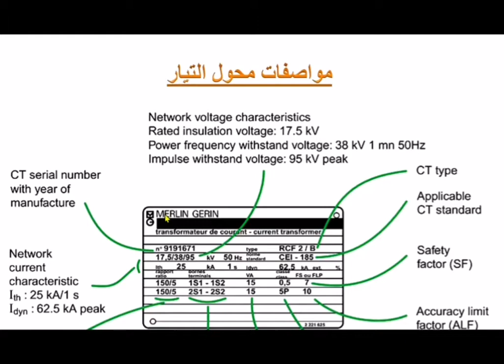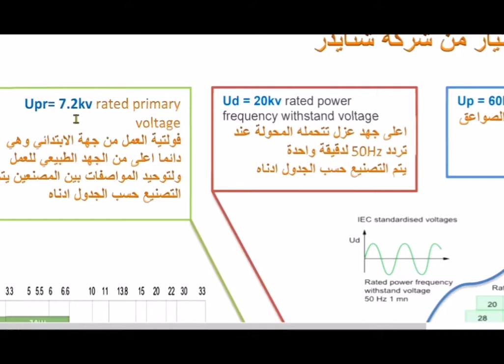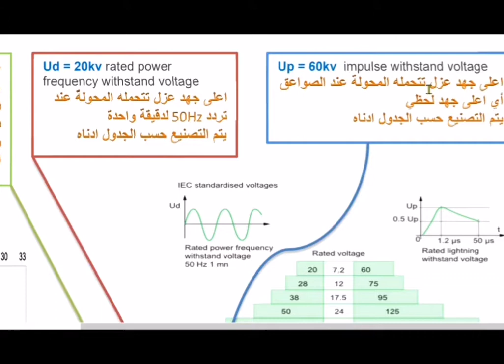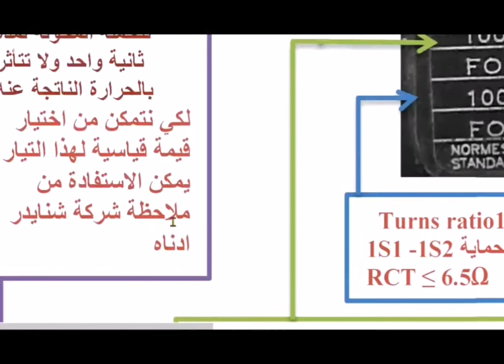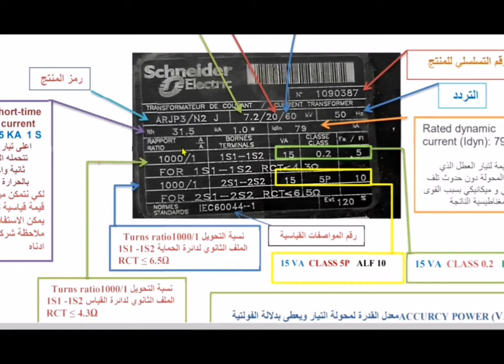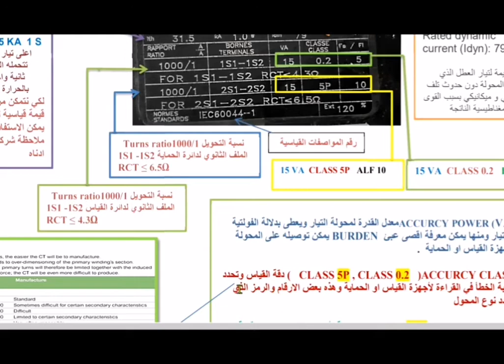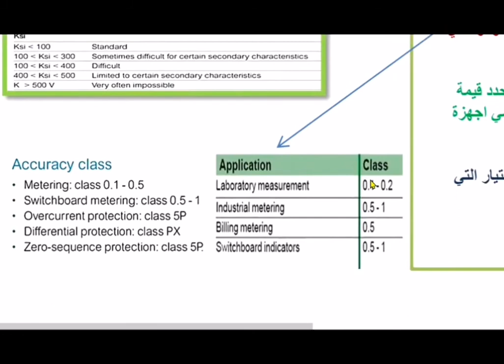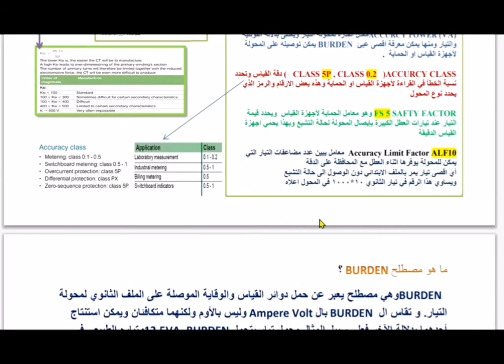محولات التيار 3 محولات التيار لوحة البيانات current transformer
محولات التيار لوحة البيانات
current transformer
ct
محولة التيار
محولة التيار
اهي ال(CT ) CURRNT TRANSFORMER
محولة التيار هي عبارة عن جهاز يستخدم لقياس شدة التيار المتردد ﻭﻇﻴﻔﺔ ﻣﺤﻮﻝ ﺍﻟﺘﻴﺎﺭ ﺃﻥ ﻳﻐﺬﻯ ﺃﺟﻬﺰﺓ ﺍﻟﻘﻴﺎﺱ  / ﺍﻟﻮﻗﺎﻳﻪ ﺑﺘﻴﺎﺭ ﺻﻐﻴﺮ ﺗﺘﻨﺎﺳﺐ ﻗﻴﻤﺘﻪ ﻣﻊ ﺍﻟﺘﻴﺎﺭ ﺍﻷﺻﻠﻰ ﺍﻟﻤﺎﺭ ﻓﻰ ﺍﻟﺪﺍﺋﺮﻩ  وحسب ﻧﺴﺒﺔ ﺗﺤﻮﻳﻞ ﻣﻌﻴﻨﻪ أي تمكننا من التعامل مع قيم التيار العالية في منطقة الجهود العالية  .

يتكون محول التيار المتناوب من جانبين ابتدائي و ثانوي
الجانب الابتدائي : يتكون من عدد قليل من الحلقات يمر به التيار المتردد المرتفع القيمة.
الجانب الثانوي : يحتوي بالعادة على عدد كبير من اللفات (الحلقات) حول قلب حديد
انواع  محولات التيار
بعض الرموز لتمثيل محولات التيار
شكل محولات التيار في بعض المخططات
النظرية الاساسية لمحولة التيار
المنحنى المغناطيسي لمحولة التيار
لكل محولة تيار منحنى مغناطيسي خاص به يوضح العلاقة بين فرق الجهد الذي ينشأ في الملف الثانوي والتيار المسبب للفيض (Ie or Im ) وهذا التيار يمثل جزء صغير من التيار المتولد في الجانب الثانوي، وهو يسحب داخل الممانعة الداخلية لمحول التيار Ze التي تظهر ضمن الدائرة المكافئة لمحول التيار اما الجزء الاكبر من التيار يذهب لجهاز القياس او الحماية.
يوجد على منحنى المغناطيسية نقطة هامة تسمى نقطة الانقلاب ( knee point ) . و 50 % .
وبمعني آخر، هي النقطة التي يبدأ بعدها محول التيار في دخول مرحلة التشبع، وأغلب محولات التيار يجب أن تعمل في المنطقة الخطية قبل هذه النقطة حتي لا يحدث تشبع للمحول.
الفرق بين المنحنى المغناطيسي لمحولات التيار المستخدمة للقياس عن محول التيار المستخدمة للحماية
ما هو مصطلح BURDEN ؟
 BURDEN وهي مصطلح يعبر عن حمل دوائر القياس والوقاية الموصلة على الملف الثانوي لمحولة التيار. و تقاس ال  BURDEN بال Ampere Volt وليس بالأوم ولكنهما متكافئان ويمكن استنتاج أحدهما بدلالة الآخر فعلى سبيل المثال محول تيار يتحمل BURDEN 12.5VA وتياره الطبيعي في الملف الثانوي 5A   فبإمكانه توصيل  BURDEN مقاومته (R=S/I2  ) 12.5/25=0.5Ω.
وكلما كان جهاز الوقاية يمثل burden low على محول التيار كلما كان ذلك أفضل لأننا لن نحتاج في هذه الحالة إلى محول ذي قدره عالية . وهذه إحدى الميزات العديدة لأجهزة الوقاية الرقمية لأنها تمثل Burden Low مقارنة بأنواع الأجهزة التقليدية . (Electromagnetic or static relays) ويوضح الشكل التالي قيمة مقاومة جهاز الوقاية / القياس على احتمالية تشبع محول التيار ٬ فكلما زادت مقاومة الجهاز ٬ كلما زاد الجهد بين أطرافه ٬ كلما اقترب من نقطة الانقلاب وهذا يعنى أن محول التيار على وشك أن يتشبع
ما هي الاختبارات المطلوبة لمحولات التيار قبل البدء في إدخالها في الخدمة ؟
۱ ­إختبار نسبة التحويل ratio   TURN.
2 . إختبار القطبية test  Polarity
۳ ­إختبار التشبع test  Saturation  .
٤ ­قياس المقاومة الداخلية للملف الثانوي.
٥ ­اختبار العزل .